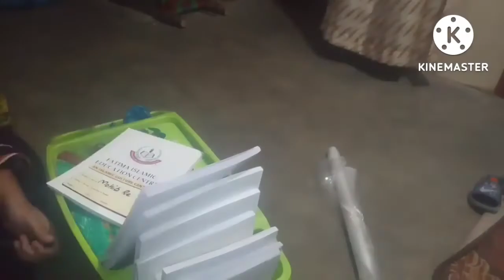Back to school||my morning routine||Mom's daily routine